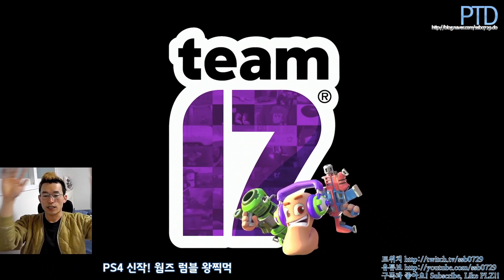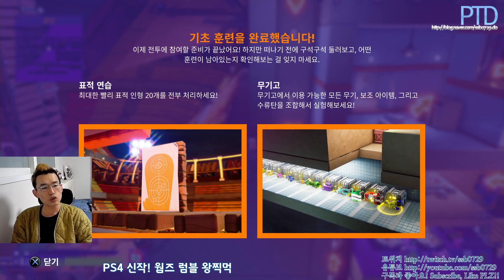[타이쿤] 추억의 웜즈가 배틀로얄 난전으로 돌아오다! PS4 웜즈 럼블 찍먹 플레이 (Worms Rumble Playing) 201202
플스4판 웜즈 럼블 플레이
PS4 Worms Rumble Playing

12월 1일 플스 플러스 가입자 대상으로는 발매일부터 무료로 즐길수가 있는
포트리스의 모태가 되는 그 추억의 게임 '웜즈'가
최신작은 건슈터 배틀로얄 장르로 돌아왔습니다!

웜즈 럼블은 비록 리얼타임으로 고전의 감성을 찾으시는 분들에겐 아쉬울수도 있지만
그래픽도 언리얼 엔진에 32명의 플레이어가 한방에 모여
최다 처치를 차지해 1위를 노려보는 할수록 땡겨오는 멀티 슈팅게임 입니다!

최대 14킬까지 했는데 너무 아깝네요 ㅠㅠ